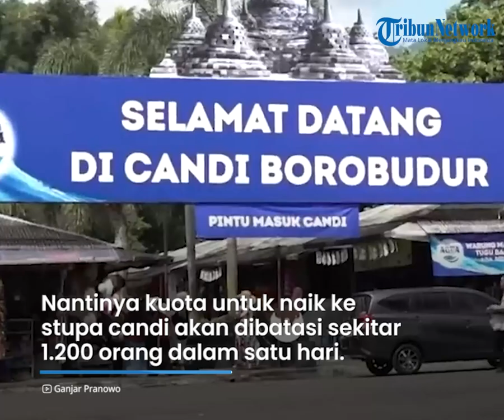Pemerintah Batalkan Rencana Tiket Naik Candi Borobudur Rp 750 Ribu, Tarif Tetap tapi Kini Dibatasi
TRIBUN-VIDEO.COM - Seusai menimbulkan polemik, kini pemerintah batal menaikkan tarif naik ke stupa Candi Borobudur.

Melalui keterangan Menteri Pekerjaan Umum dan Perumahan Rakyat (PUPR), pemerintah remi tidak menaikkan tarif naik ke Candi Borobudur namun kini melakukan pembatasan jumlah pengunjung.

Dikutip dari Kompas.com, pembatalan tersebut dijelaskan oleh Menteri Pekerjaan Umum dan Perumahan Rakyat (PUPR) Basuki Hadimuljono.

Nantinya, tarif wisatawan dalam negeri maupun mancanegara tetap.

Hanya saja jumlah pengunjung dalam setiap harinya akan dibatasi.

Hal ini sesuai arahan dari Presiden Joko Widodo dalam rapat terbatas soal pariwisata yang digelar di Istana Merdeka Jakarta pada Selasa (14/6/2022).

Nantinya tarif akan sama yakni Rp 50 ribu.

Sementara untuk pelajar SMA ke bawah yakni Rp 5000.

Nantinya kuota untuk naik ke stupa candi akan dibatas sekitar 1,200 orang dalam satu hari.

Basuki menjelaskan, batas maksimal jumlah pengunjung 1.200 per hari mencakup wisatawan dalam negeri dan mancanegara.

Nantinya, calon pengunjung harus memesan tiket secara daring untuk dapat naik ke candi yang terletak di Magelang, Jawa Tengah itu.

Selain pembatasan jumlah, pengunjung juga diwajibkan memakai jasa pemandu wisata.

Pengunjung yang naik ke stupa Candi Borobudur juga diwajibkan mengenakan alas kaki khusus.

Ada alas kaki yang disediakan, tidak boleh pakai sepatu biasa karena itu mengikis batuan. Jadi memang disediakan alas kaki untuk naik ke atas," terang Basuki.

Upaya ini diakui Basuki untuk menjaga kelestarian candi bersejarah tersebut.

Nantinya, pengumuman resmi soal ini akan diumumkan langsung oleh pemerintah seusai digodok matang.

"Mungkin nanti Pak Luhut (Menteri Koordinator Bidang Kemaritiman dan Investasi) yang umumin. Ini bocoran saja," kata Basuki.

Sebelumnya, pemerintah berencana menaikkan harga tiket naik ke atas stupa Candi Borobudur menjadi Rp 750.000 per orang bagi wisatawan lokal.

Sementara tiket untuk turis asing dibanderol 100 dollar AS atau sekitar Rp 1,45 juta jika merujuk pada kurs dolar sekarang.

Sementara, tarif tiket untuk pelajar jauh lebih murah, yakni Rp 5.000.

Namun, rencana tersebut menuai penolakan.

Pemerintah pun akhirnya memutuskan menunda wacana itu.

(Tribun-Video.com/Kompas.com)

Artikel ini telah tayang di Kompas.com dengan judul "Menteri PUPR: Tarif Candi Borobudur Batal Naik, tapi Kuotanya Dibatasi",